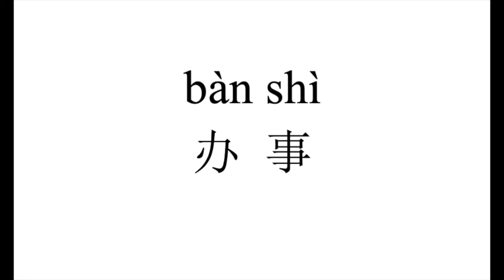73 How to pronounce 办事（ban shi） in Chinese?|普通话水平测试用普通话词语表（表一）